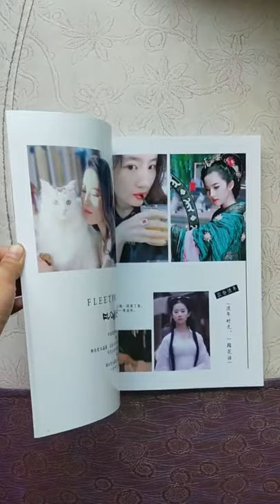Album ảnh Lưu Diệc Phi / Crystal Liu Yifei